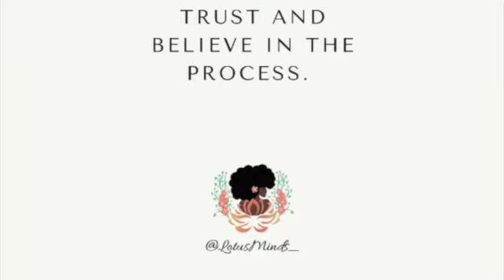CUTTING MY HAIR II DIY!!!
Go check out: @creationsbyomgnicki for y’all your nail needs!!!
R.I.P George Floyd - No Justice No PEACE!

Channel
KayKay
KayKay exposed
Exposed
Story time
Safe
Bible
Mother
Brother
Friends
Fight
Money